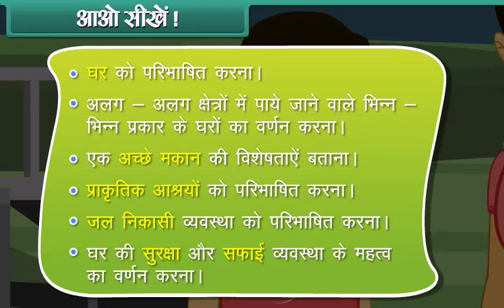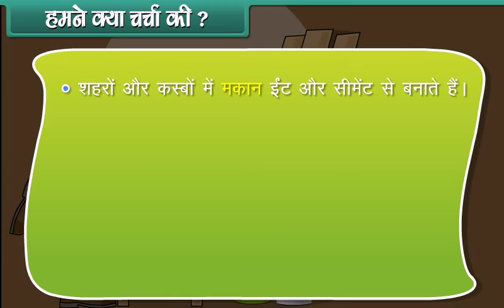घर ओर वातावरण